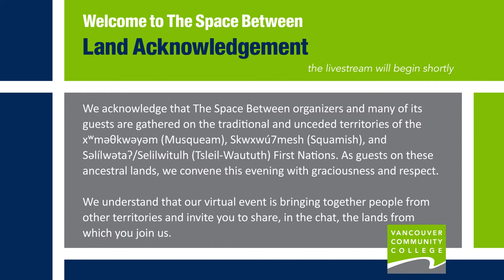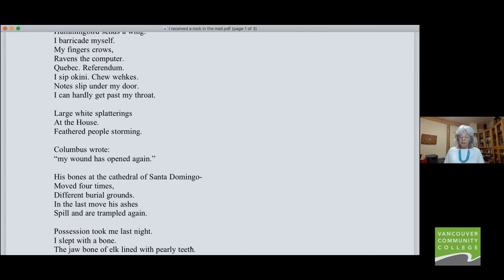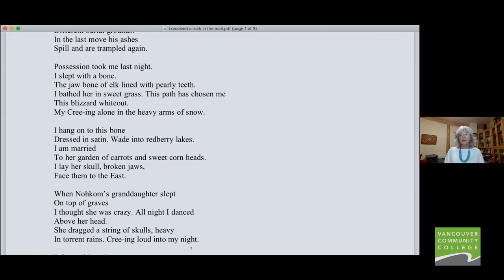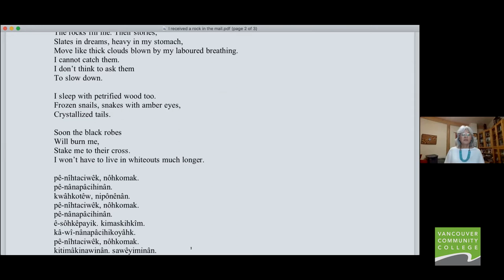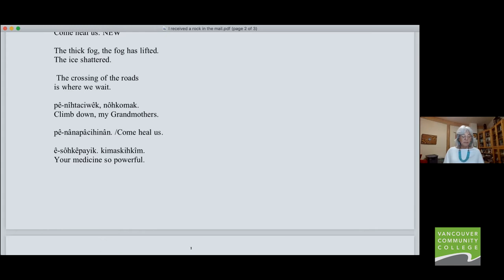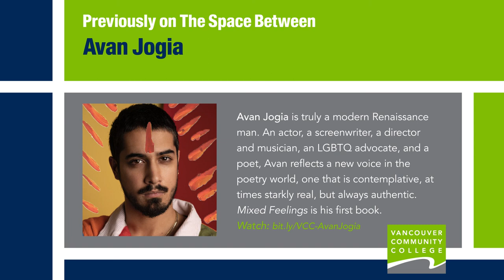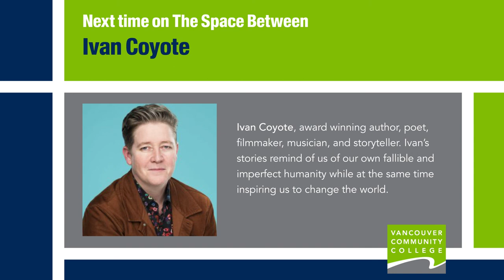The Space Between: Louise Bernice Halfe interview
As part VCC’s "The Space Between" author interview series, Humanities department leader Larry Perras interviews acclaimed writer and poet Louise Bernice Halfe, also known as her Cree name Sky Dancer about connection and resilience, with a focus on language as witnessing and documenting, and language as a force of claiming and reclaiming identity.